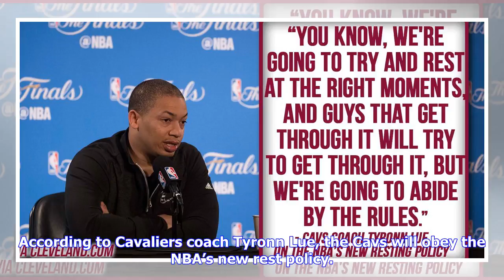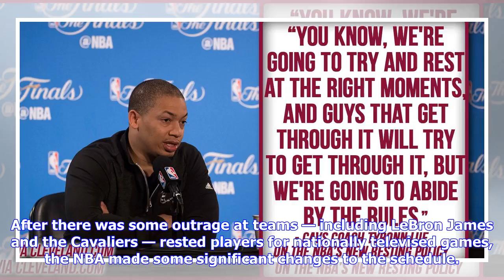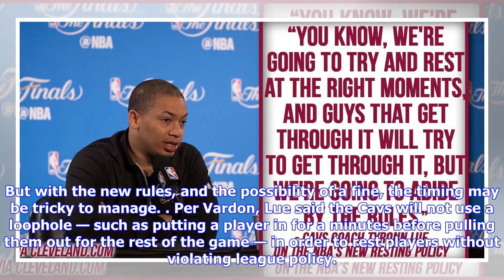Breaking News | Tyronn lue says the cavs will follow the nba’s new rest policy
Tyronn lue says the cavs will follow the nba’s new rest policy

According to Cavaliers coach Tyronn Lue, the Cavs will obey the NBA’s new rest policy. The rules, wh...